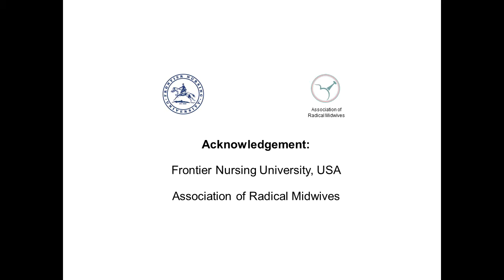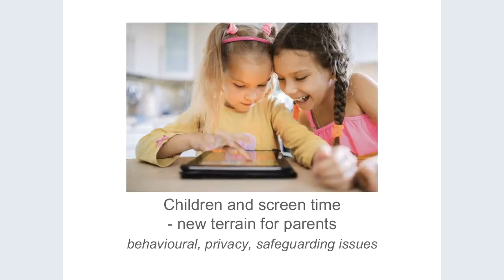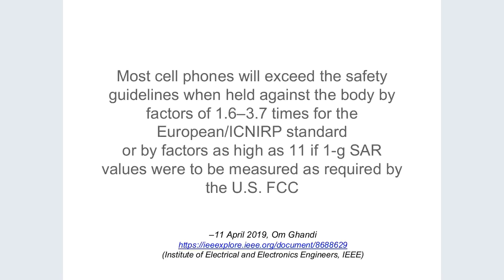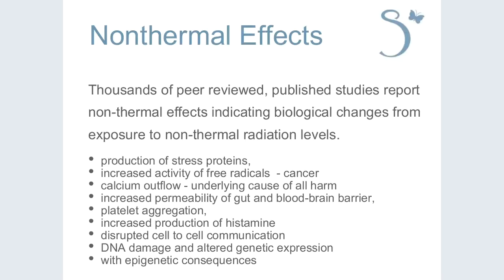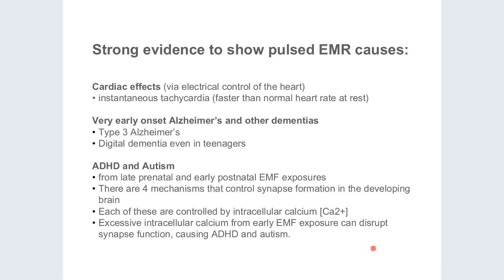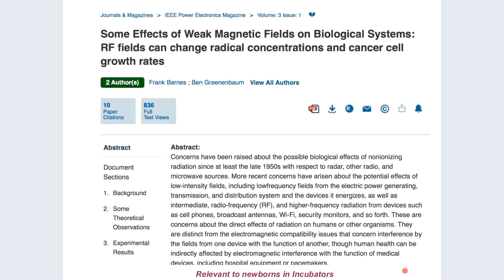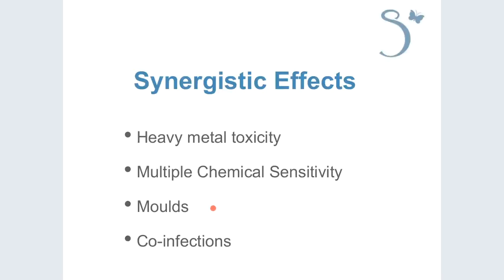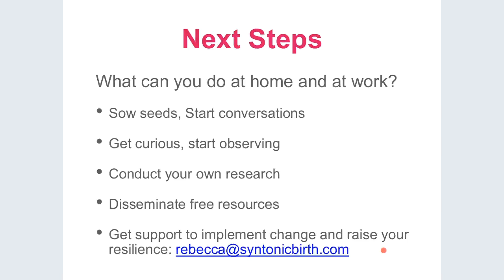14 Rebecca Blech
VIDM 2019: Waking up to wireless: The stupid ‘Smart’ revolution

Facilitator: Catherine Shimechero

Ever-increasing electrosmog from mobile and wireless technologies is a global issue. Safety standards date back to 1996 and are woefully inadequate. A significant body of research shows adverse biological effects from Radio Frequency Radiation (RFR) and other common sources of Electromagnetic Radiation (EMR), with increased risk to children, babies and foetuses especially. Many doctors and scientists are ringing the alarm. Midwives are uniquely placed to disseminate guidance and mitigation strategies to pregnant women at the earliest possible moment in their pregnancy, thereby reducing the possibility of harm to the foetus in the short and long term.
This presentation will a) outline the risks of prenatal and postnatal exposure to RFR from mobile, wireless and “smart” technologies b) offer simple preventative strategies to reduce significantly a child’s prenatal and postnatal exposure to RFR and c) inform risk v benefit decision-making when considering new wireless technologies in midwifery care.